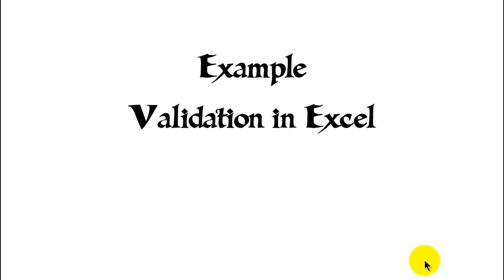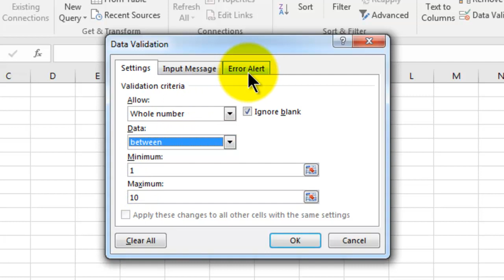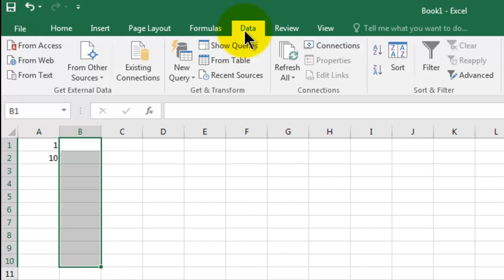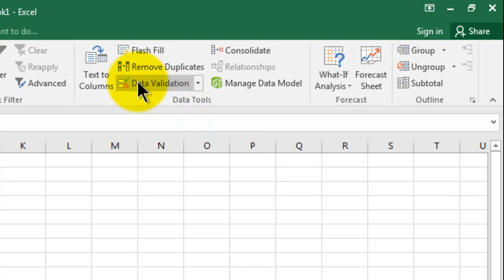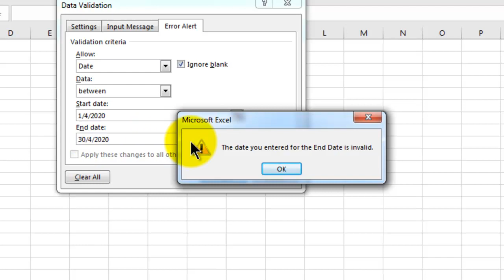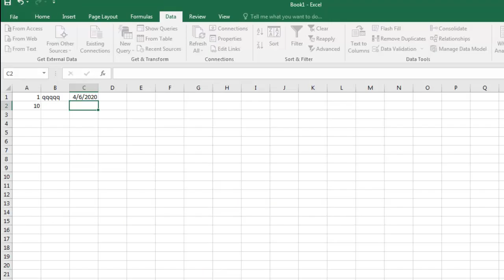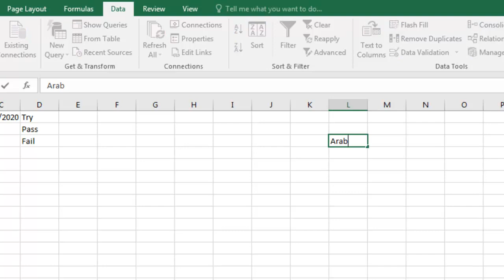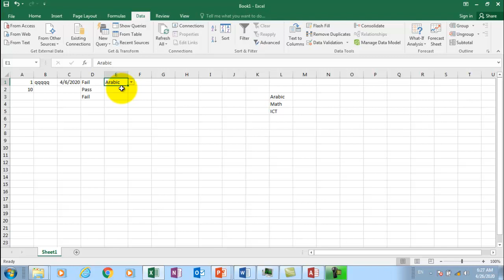Lesson 3 Example Validation in Excel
Mr. Abubakre Hassan
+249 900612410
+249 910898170